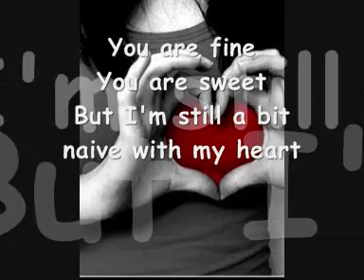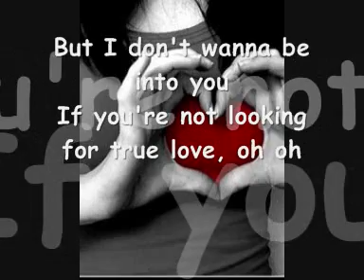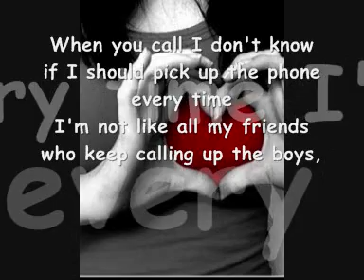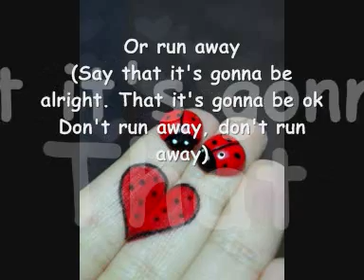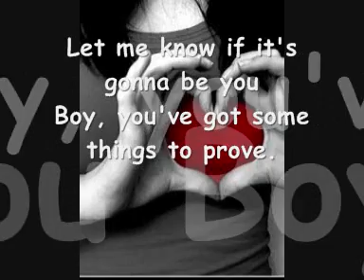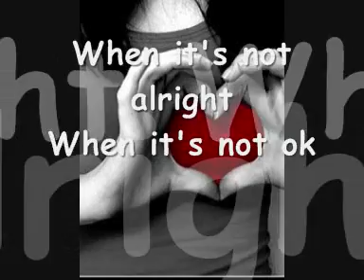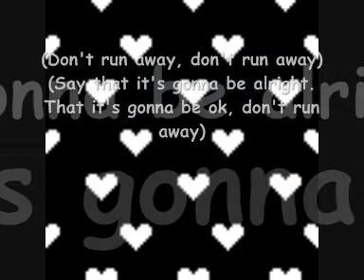Dj Boonie - Say Ok Lyrics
First Go At The Lyric Videos.
Any Requests?